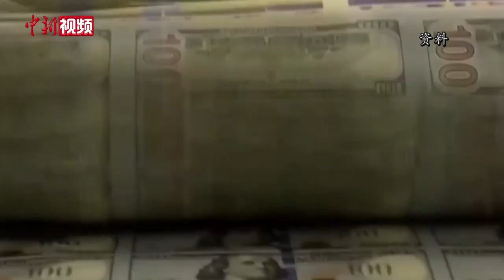专家谈美财长耶伦访华：或能消除一些误解 但还有很长的路要走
今年以来，美国财政部部长耶伦曾多次透露出其访华意愿。北京时间 7月6日，继美国国务卿布林肯访华后不到三周，耶伦也开启了其为期4天的访华之旅。她曾在今年4月公开发表讲话，称要“消除噪音”，基于冷静的现实来谈论美中经济关系。此次耶伦访华的顺利成行释放了何种信号？作为负责经济事务的重量级官员，此次访华行欲达成何种目标？又会对中美经贸合作带来哪些利好？对此，记者采访了中国社科院亚太与全球战略研究院研究员许利平进行解读。